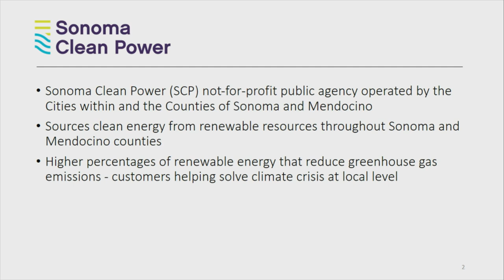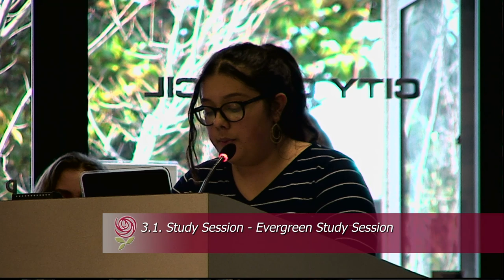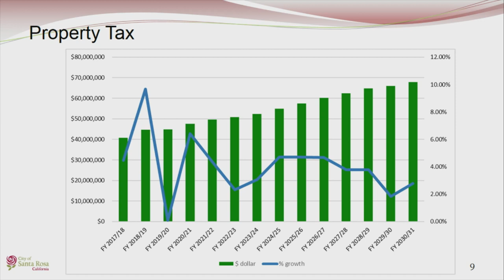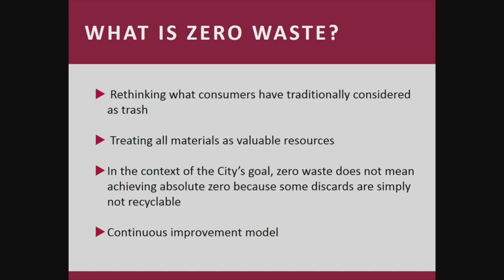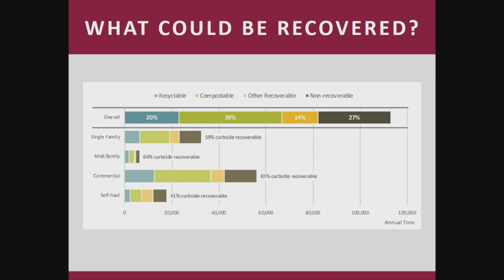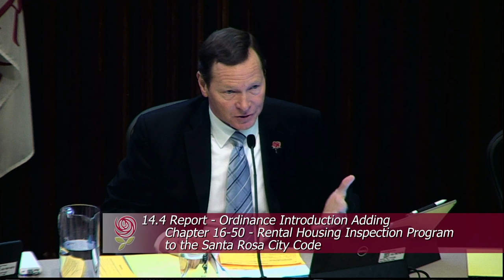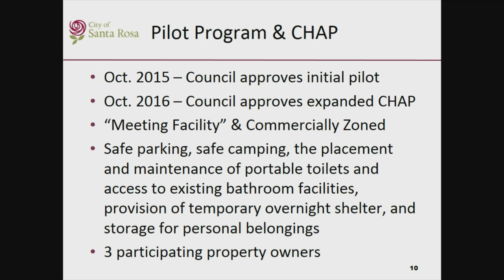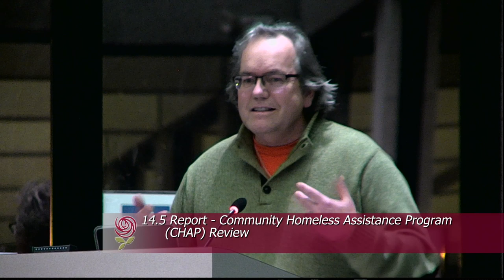City of Santa Rosa Council Meeting January 28, 2020